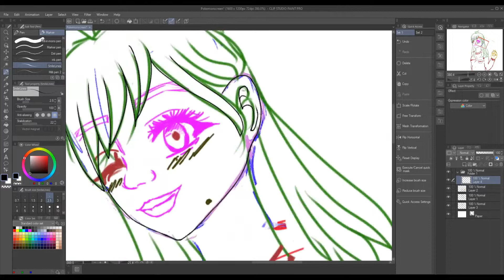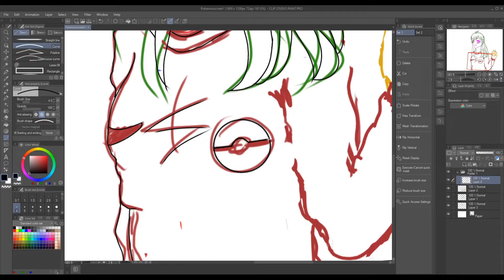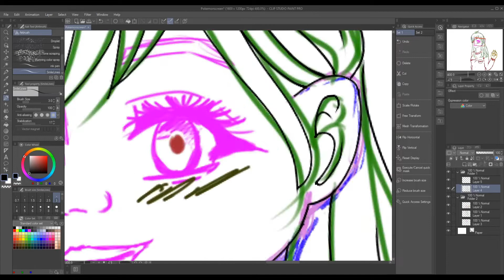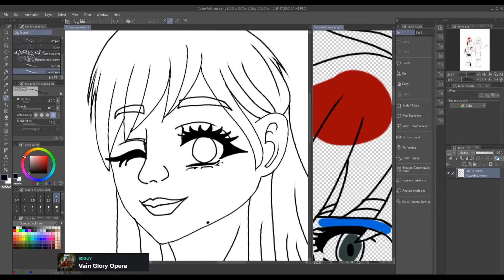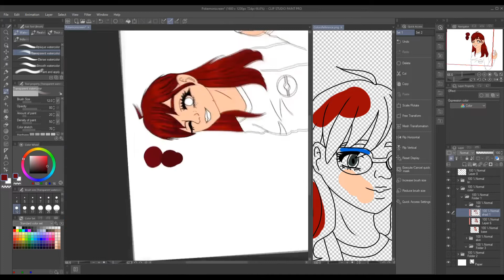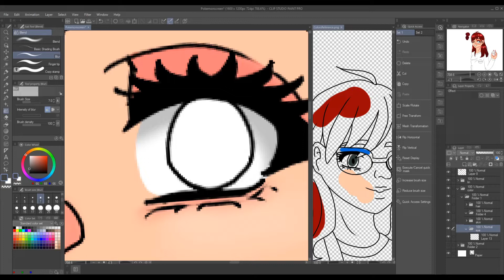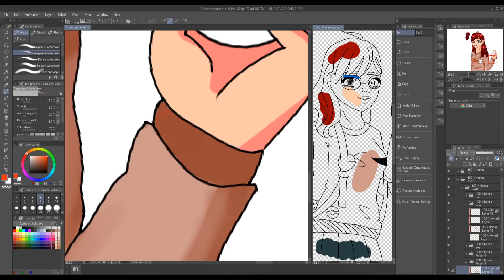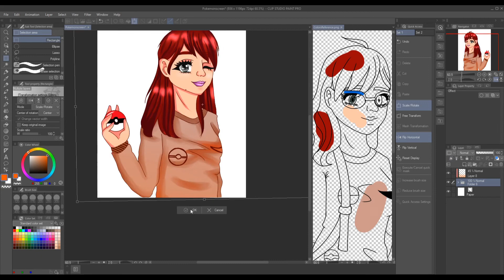[Speedpaint] Pokemon Trainer OC half body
Half body drawing of my pokémon ''OC'' (character in game from Pokemon Sword & Shield). I have decided to draw her as a part of one of my screens hopefully.

Recording program: Streamlabs OBS

Music